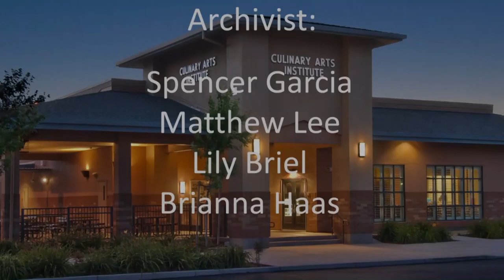COHS WPTV - 01/17/20